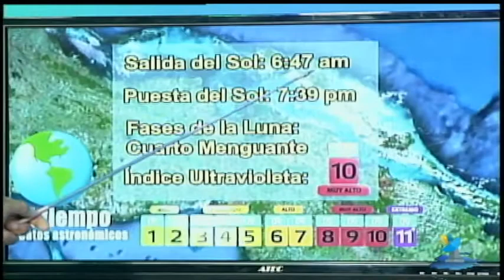PORTAL NOTICIAS 19ABRI25